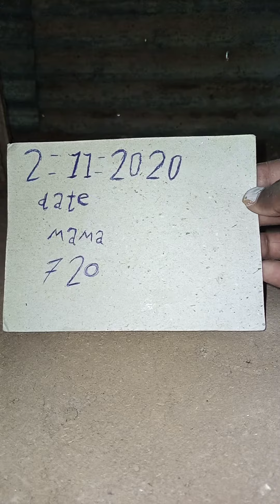Black turmeric karyalay original calling 6354265011 👈📞 black turmeric Kali haldi callingorigina